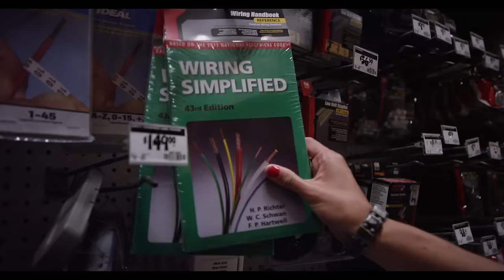Porcupine (feat. Lincoln Parish) - IRATION [OFFICIAL VIDEO]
Moving through the trees
Rolling through the leaves
Make the wrong move and she'll bring you to your knees

She's out of her mind
Doing just fine
It's in her design
She's doing what she wants and she'll stick you like a porcupine

Drinking her wine
She'll leave a man blind
But you won't mind
She's doing what she wants and shell stick you like a porcupine

Every time I try to give her my demands
I'm left all alone with quills in my hands
She's not the type to fall in line cause she's doing what she wants and she'll stick you like a porcupine

It's in her spines there's no way around it
She's in my mind what can i do about it
But she's so fine I  let her stick me like a...

Chorus